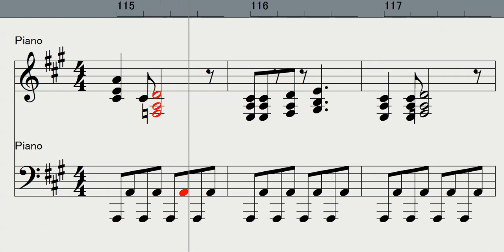【Piano】Aoi Sangoshou青い珊瑚礁（松田聖子Seiko Matsuda）